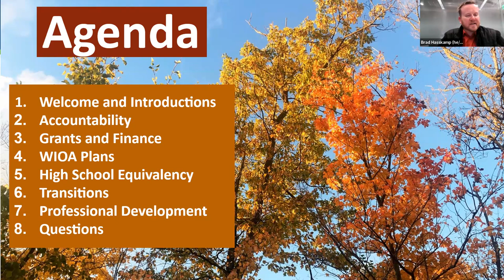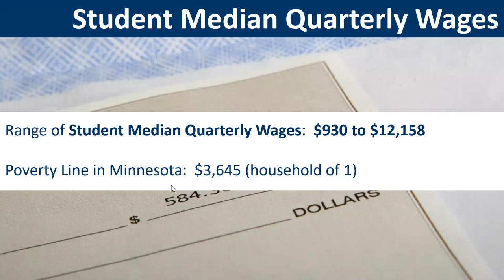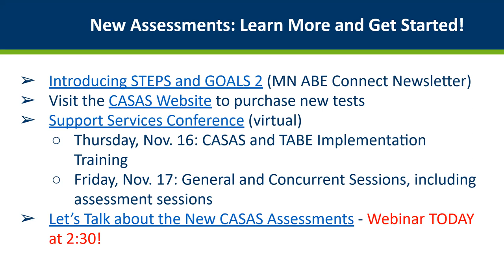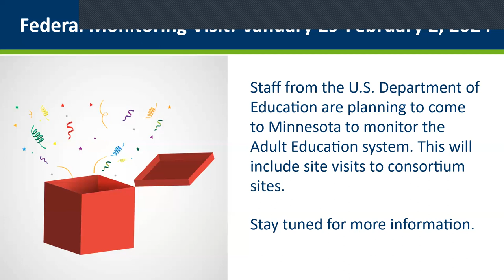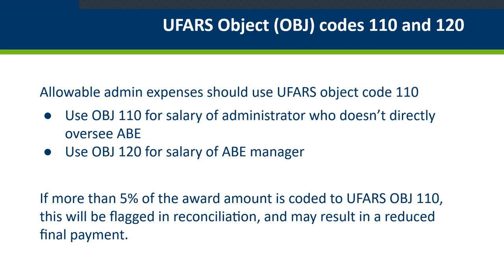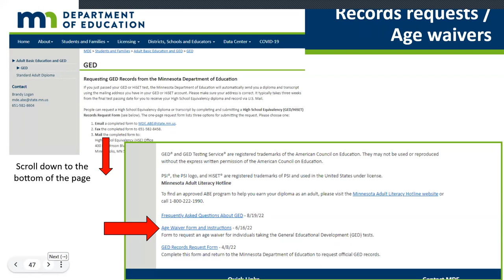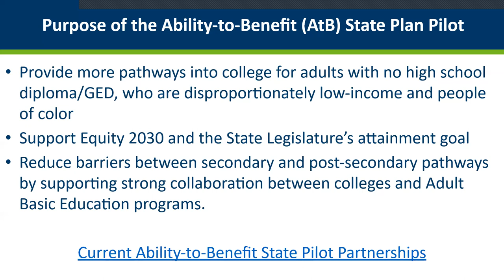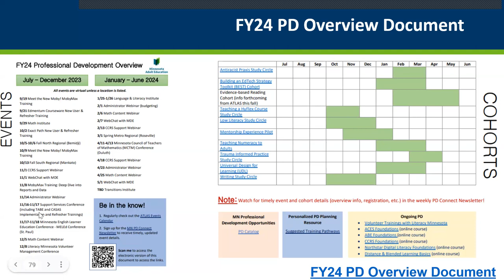MDE WebChat - November 1st, 2023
Topics will include:
·         Statewide performance/federal reports
·         New Assessments for NRS Purposes
·         Contact hour comparisons (2023 v 2022 for May–September)
·         Grants and Finance
·         WIOA Plans
·         Transitions Updates
·         Upcoming Professional Development Opportunities